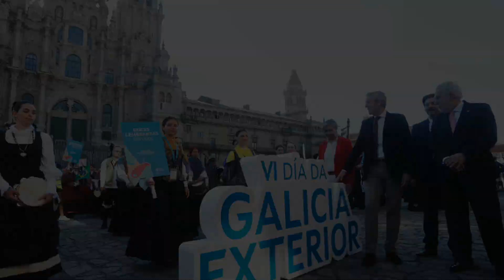Día da Galicia Exterior 2022 - Vídeo recompilatorio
Emigración invita a gozar das actuacións musicais realizadas durante o VI Día da Galicia Exterior a través dun vídeo recompilatorio.